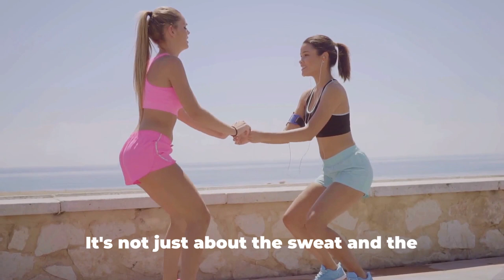Fresh and Fit: Live Girls Workout and Chat